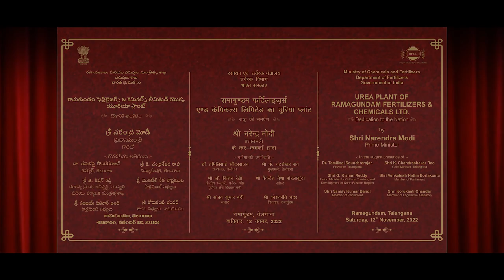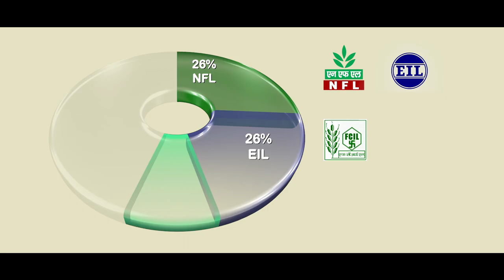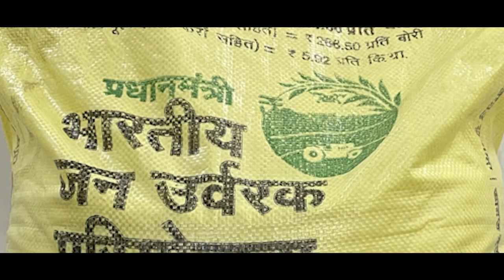RFCL Plant in Ramagundam to help achieve self-sufficiency in production of urea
Prime Minister Narendra Modi dedicated Fertilizer plant at Ramagundam to the nation. Foundation stone for Ramagundam Project was also laid by Prime Minister on 7th August 2016. The driving force behind the revival of the Fertilizer Plant is the vision of the Prime Minister to achieve self-sufficiency in production of urea. The Ramagundam Plant will make available 12.7 LMT per annum indigenous neem coated Urea production.

The project has been set up under the aegis of Ramagundam Fertilizers and Chemicals Limited (RFCL) which is a Joint Venture Company of National Fertilizers Limited (NFL), Engineers India Ltd (EIL) and Fertilizer Corporation of India Limited (FCIL). RFCL was entrusted with the responsibility of setting up the New Ammonia-Urea Plant with investment of more than Rs. 6300 crores. Gas to RFCL Plant will be supplied through Jagdishpur – Phulpur- Haldia Pipeline.

The Plant would ensure adequate and timely supply of urea fertilizer to the farmers in the state of Telangana as well as in Andhra Pradesh, Karnataka, Chattisgarh and Maharashtra. The Plant would not only improve the availability of fertilizer but will also boost overall economic development in the region including development of infrastructures like roads, railways, ancillary industry etc. Apart from this, the region will benefit from development of MSME vendors for supply of various goods for the factory. RFCL’s ‘Bharat Urea’ will provide a tremendous boost to the economy by not only reducing imports but also by giving an impetus to the local farmers through timely supply of fertilizers and extension services.